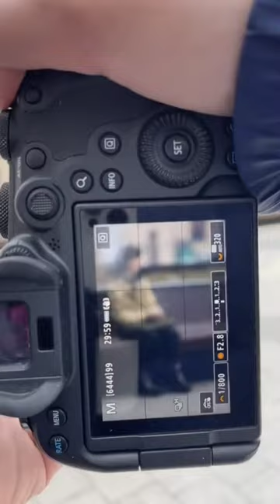UNKNOWN LADY PHOTO SHOUT 📸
this not my video it’s tiktok video another man 📸
but he is amazing photographer 💝